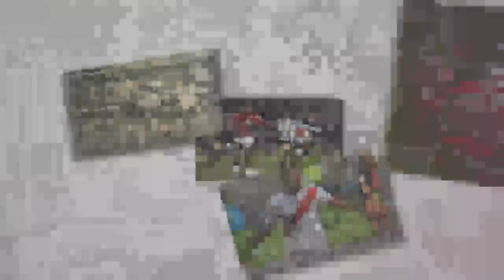15 de noviembre, el día en que todo un país se abrazó 🇵🇪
disfruta de contenido exclusivo y participa en el sorteo de entradas y souvenirs de la selección.
📲 Después de registrarte descarga la aplicación de GooglePlay o AppStore